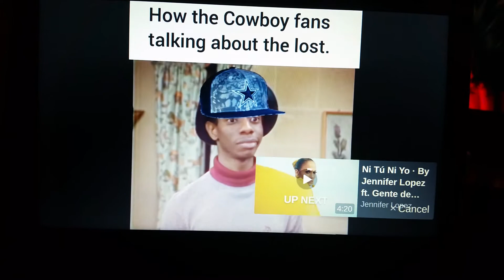Another Cowboys loss